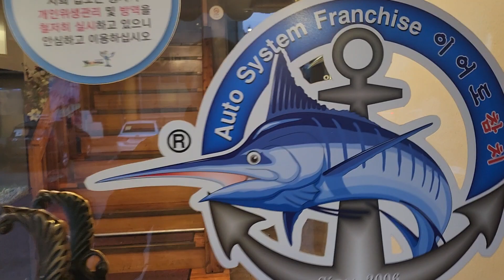이어도참치 인천 옥련동 송도유원지 로타리옆 참치초밥 2만원 정말 푸짐합니다 오픈 1981년